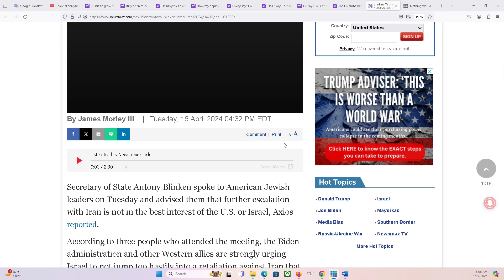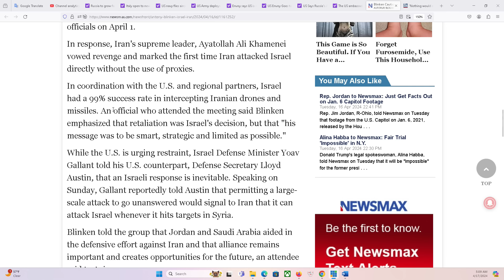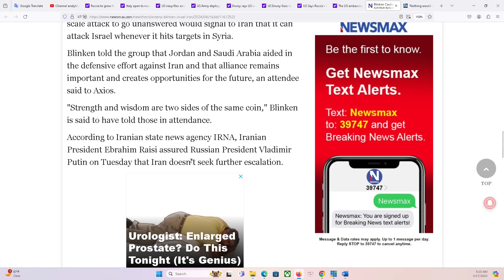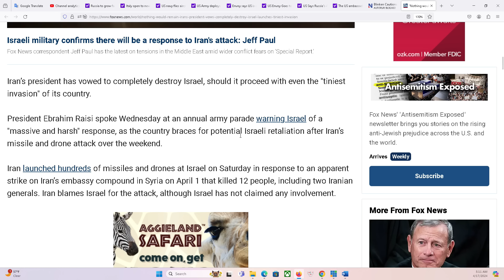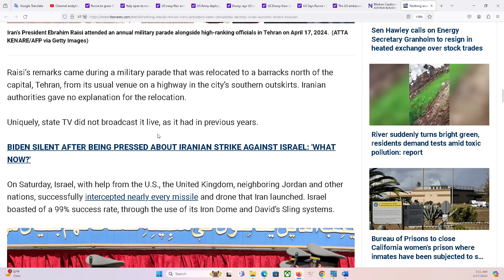HOUSTON P1 17/4/2024: Israel: cuộc trả đủa Iran sẽ "không thể tránh khỏi"! Vậy khi nào tân công ?